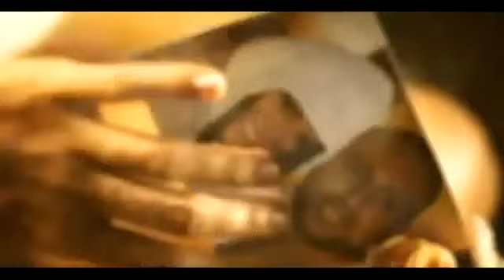اغنية ام سلولي Lied von Umm Salouli